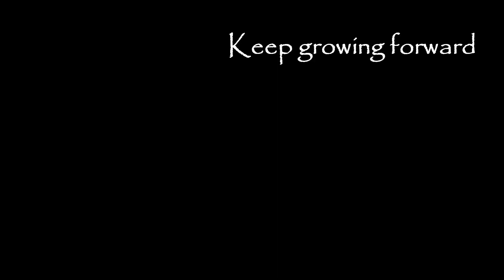Making a Planter | RELAX and Repot Houseplants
PLEASE Don't be Mad at me for turning my mom's Pampered Chef Casserole Dish into a Planter! Relax and watch as I put a Thriller, a Filler, and a Spiller into this Stoneware :)

It turned out good,  right? Well, it's better than anything I'd cook in it. That's for sure.

Happy Green Plants

saragreenplants